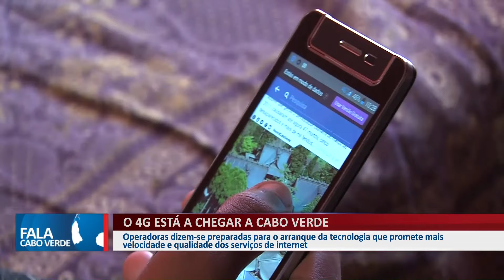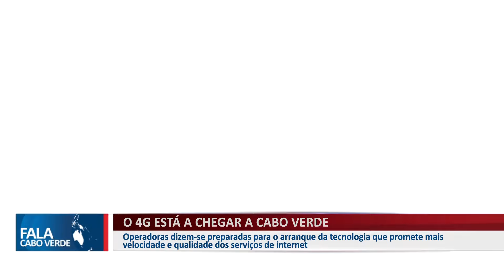ENTREVISTA COM ISAÍAS BARRETO | NÃO HAVERÁ AUMENTO NOS PREÇOS APÓS LANÇAMENTO DO 4G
O 4G está a chegar a Cabo Verde e as duas operadoras dizem-se preparadas para o arranque da tecnologia que promete mais velocidade e qualidade dos serviços de internet. No estúdio do Fala Cabo Verde tivemos o Presidente da ARME, Isaías Barreto, que explicou como está neste momento o processo da implementação da rede de 4ª geração de telefonia móvel no país.